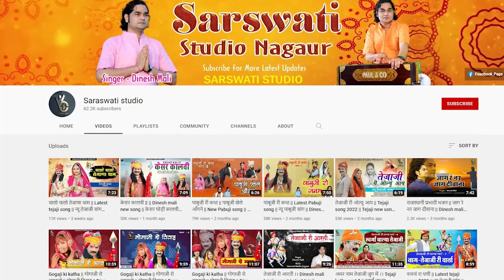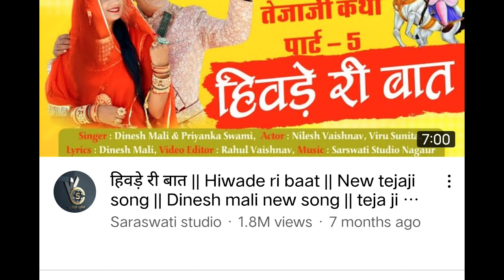आप सभी का अभिनन्दन || Saraswati studio complete 100 official videos || Special thanks all of you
L I K E || C O M E N T || S H A R E || S U B S C R I B E || S A R A S W A T I  S T U D I O

आप सभी का अभिनन्दन :

सरस्वती स्टूडियो,नागौर {७०१४१४७१८८} आप सभी का हार्दिक अभिनन्दन करता है। इस चैनल पर अब तक आप देख रहे थे राजस्थानी भजन और राजस्स्थानी लोक देवी देवताओं की कथाएं। आगे भी हमारा यह प्रयास निरंतर रहेगा और साथ ही साथ अब आप सुन पाएंगे राजस्थानी लोक गीत,विवाह गीत एवं राजस्थानी संस्कृति से जुडी प्रेम गीतों की पारम्परिक रचनाए।
यह वीडियो हमने इस चैनल के ऑफिसियल १०० वीडियो पुरे होने पर अपलोड किया है।
आप सभी से आग्रह है हमेशां की तरह आगे भी प्रेम व आशीर्वाद बनाये रखें,धन्यवाद।
और हाँ एक इम्पोर्टेन्ट बात कल सुबह सवा सात बजे देखना ना भूलें Next कंटेंट।